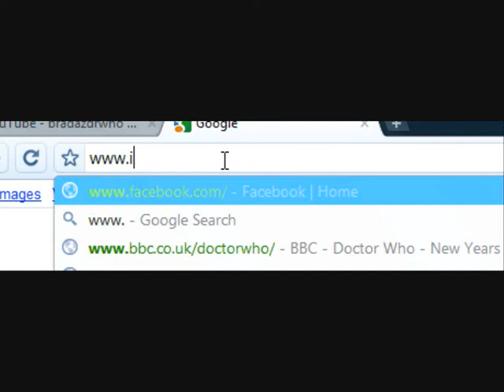i dotty web show titles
in the style of icarly , i just LOVE ivcarly , its really good so i decided to make a webshow wiv my brutha brad doing filming and effects :)